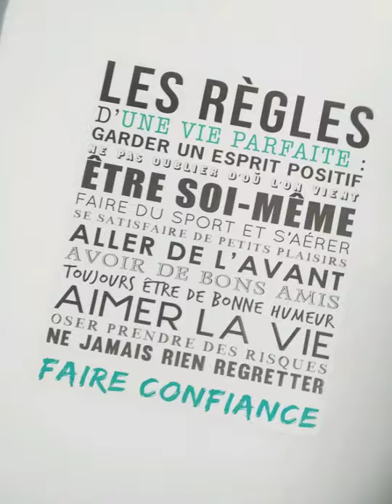Direction la France: Arras, Lille, Sens🇫🇷🇫🇷